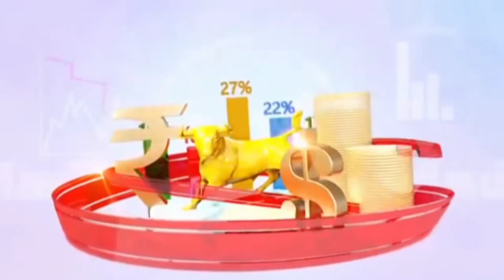मिरज-पालकमंत्र्यांवर डॉ महेशकुमार कांबळे यांनी डागली तोफ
६ डिसेंबर पर्यंत सर्व मागण्या पूर्ण न झाल्यास तीव्र आंदोलन छेडण्याचा:एम.आय.एम जिल्हाध्यक्ष डॉ महेशकुमार कांबळे यांचा इशारा:-

पालकमंत्र्यांवर डॉ महेशकुमार कांबळे यांनी डागली तोफ

आज मिरजेतील तसेच ग्रामीण भागातील विविध समस्या बाबत ए.आय.एम.आय.एम पक्षाच्या वतीने जिल्हाध्यक्ष डॉ महेशकुमार कांबळे यांची पत्रकार परिषद होती.यामध्ये त्यांनी विविध मुद्यांवर पालकमंत्री सुरेश खाडे यांच्यावर डागती तलवार टाकली.या पत्रकार परिषदेत बोलत असताना जिल्हाध्यक्ष डॉ महेशकुमार कांबळे ह्यांनी विविध मुद्दे मांडले.त्यामध्ये मिरज तालुक्यातील मालगाव येथील गट नं २२४३ ही जमीन लेप्रिसी कुष्ठरोगी यांच्यासाठी राखीव होती.ती दास बहुउद्देशीय संस्थेला दिली तरी त्यातील ५९ गुंठे जागा शिल्लक आहे त्या जागेत लवकरात लवकर ५० कुष्ठरोगी कुटुंबांचे पुनर्वसन करावे.आरग येथील डॉ बाबासाहेब आंबेडकर यांच्या अस्थी अभिवादन भुमिचे काम ६ डिसेंबर पर्यंत पूर्ण करावे अन्यथा पालकमंत्र्यांच्या घरासमोर आंदोलन करणार तसेच ज्यांनी टक्केवारीचा बाजार मांडला आहे आणि ठेकेदारावर गुन्हे दाखल व्हावे.छत्रपती शिवाजी महाराज क्रिडागंणाच्या झालेल्या कामाचे स्ट्रक्चरल ऑडिट करण्याचे आणि दोन्ही कामाच्या ठेकेदारावर तात्काळ गुन्हे दाखल करण्याचे आदेश पालकमंत्र्यांनी द्यावेत.मिरजेतील अंतर्गत रस्त्यांची दुरवस्था झाली आहे लवकरात लवकर रस्ते करण्यासाठी आदेश द्यावेत.तसेच ज्ञानप्रबोधिनी विद्यालयाला लागून महापालिकेची ओपन स्पेस जागा आहे त्याला कंपाऊंड करण्यासाठी दलित वस्तीचा निधी वापरला आहे आणि ती जागा शाळेसाठी वापरली जात आहे ती न वापरता महापालिकेच्या ताब्यात द्यावी.तसेच सा़गली जिल्ह्यातील ३७७ पोलिस कर्मचाऱ्यांचा ६ वा वेतन आयोगाची स्तर दोन अंतर्गत थकबाकी ८ कोटी रुपये हे २० ऑक्टोबर पर्यंत जमा करावेत.तर वरील सर्व मागण्या पालकमंत्र्यांनी ६ डिसेंबर पर्यंत पूर्ण केल्या नाहीत तर ६ डिसेंबर ला पालकमंत्र्यांच्या घरासमोर आंदोलन करण्याचा इशारा एम.आय.एम चे जिल्हाध्यक्ष डॉ महेशकुमार कांबळे यांनी दिला आहे.

बाईट:- महेशकुमार कांबळे